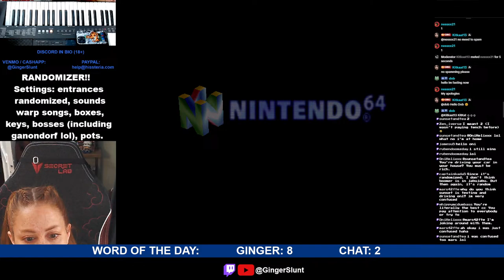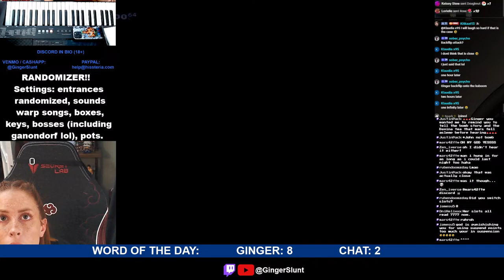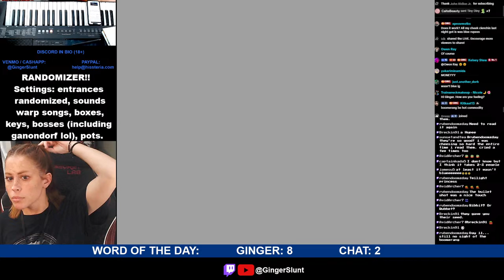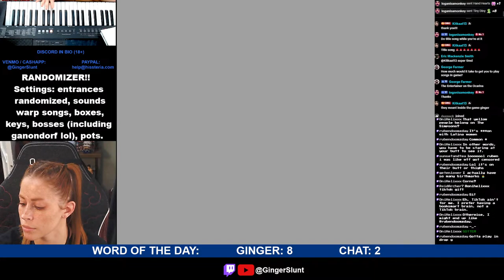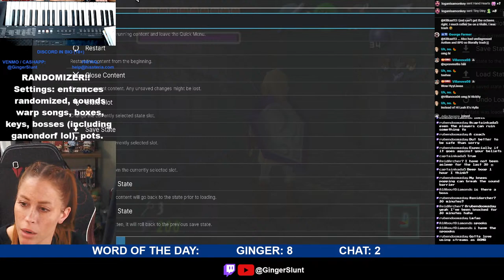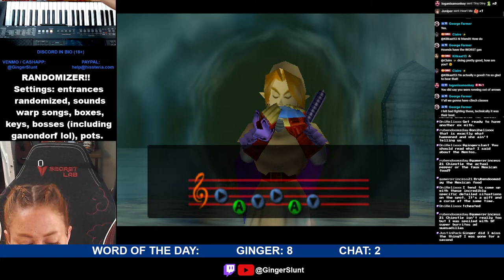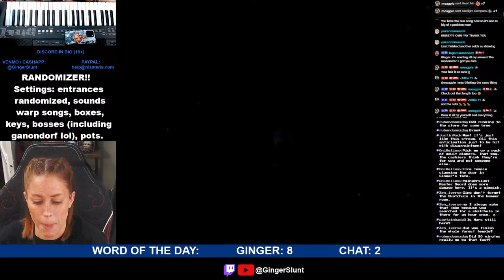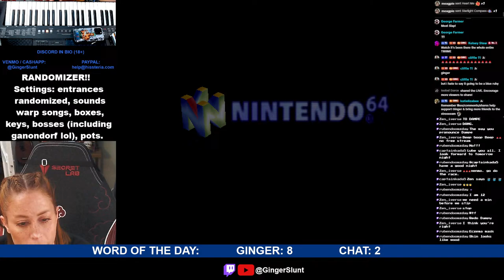INSANE randomizer settings - Zelda Ocarina of Time